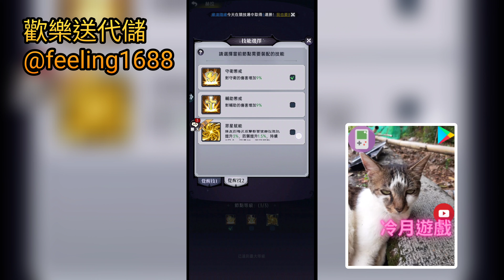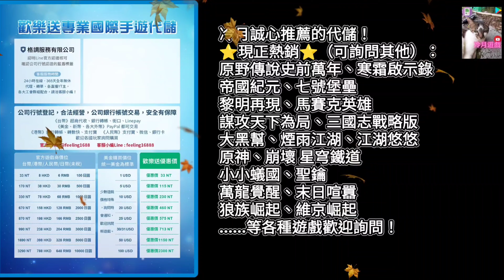【魔鏡物語】新星靈法師登場！自帶硬控、爆炸aoe，輸出角再添新選擇！《冷月遊戲》